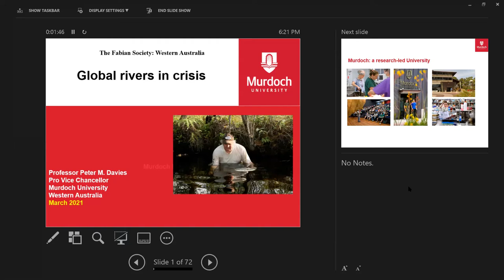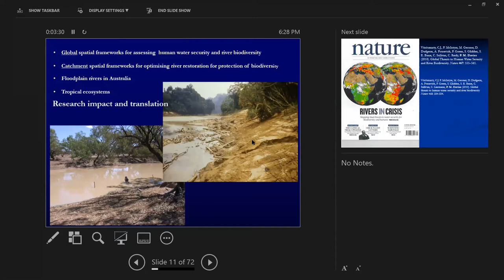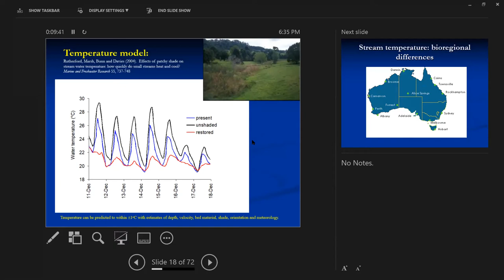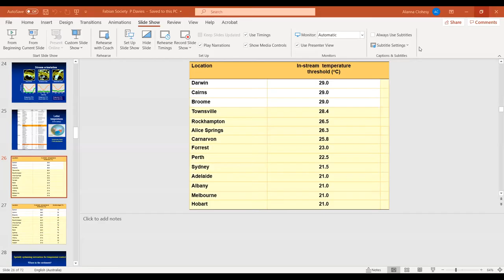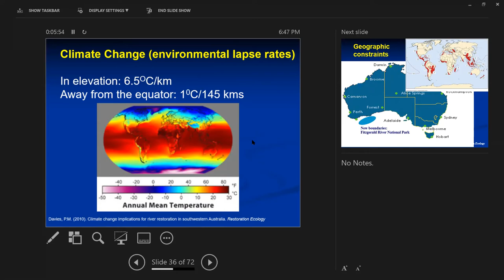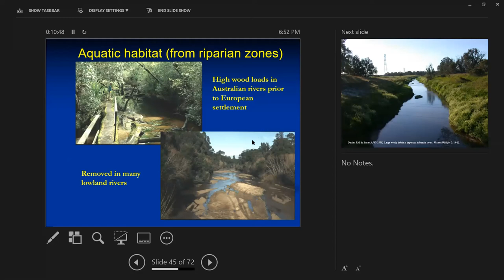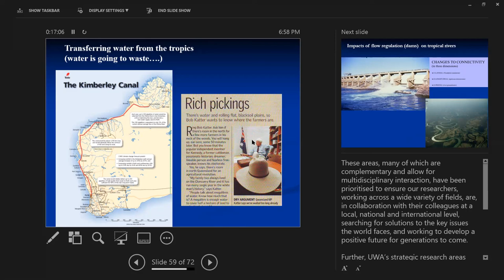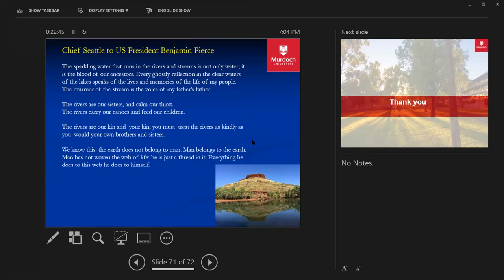Global Rivers in Crisis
On Monday March 29th 2021, Prof Peter Davies of Murdoch University delivered this address for the Western Australian branch of Australian Fabians on  the ecological health of rivers, and particularly how to restore degraded landscapes in areas of intensive land use and escalating climate change.